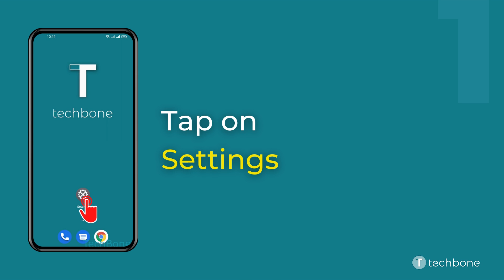How to Check for Security Update - realme [Android 11 - realme UI 2]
Want to know How to Check for Security Update on realme smartphone? This guide will show you how to do on Android 11 / realme UI 2.

0:00 Intro
0:05 Tap on Settings
0:15 Tap on Security
0:25 Tap on Security update
0:35 Tap on Check for update